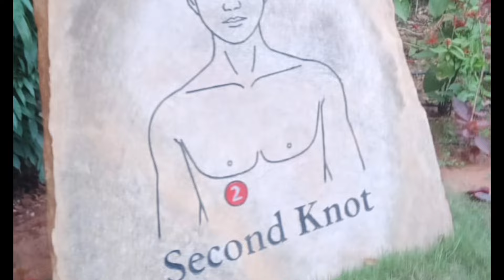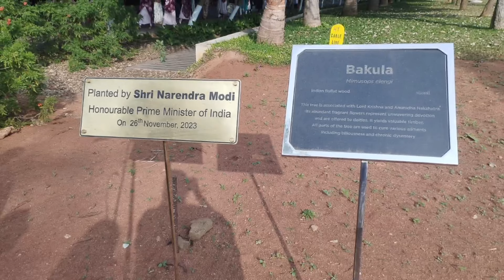HYDERABAD FIELD TRIP